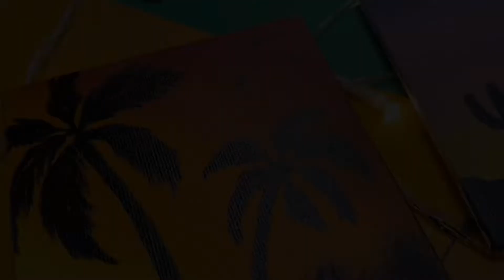World Art Day | Painting Ideas For Beginners | Mini Canvas Painting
Salam Everyone!
Kese hain ap sub ?
Umeed hai kheriyat se honge 🤍
I’m not doing well jiski waja se is video men voiceover bhi nahi dia.
Today is 15th April World Art Day , is lie aj sub art lovers k lie ye beginner level painting ideas share kie hain ❤️ umeed hai apko pasand ayegi video aur ye paintings recreate kar k mujhe Instagram py tag karna na bholen 🙂🤍 Instagram link give below. Art lovers ko apke friends and family men hai unke sath ye video share karen 💛

Materials used:
Canvas size 4x4
Medium : Acrylics
Colours used : White , Black , crimson red , orange, yellow , green , blue , purple.